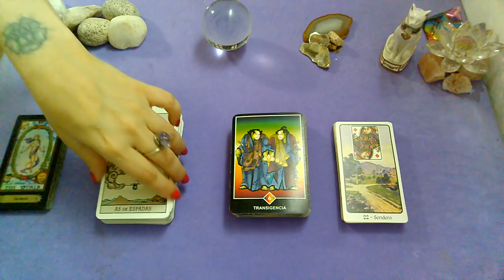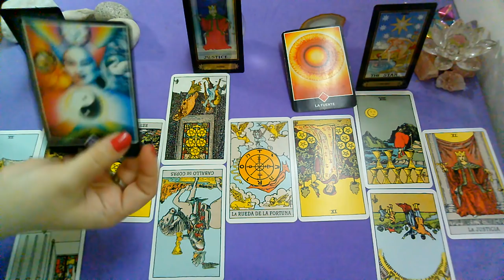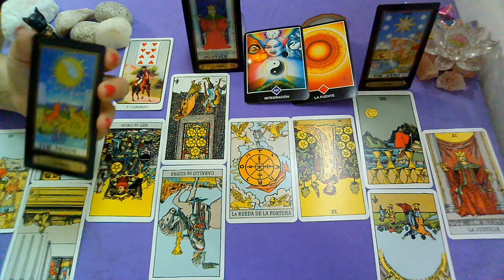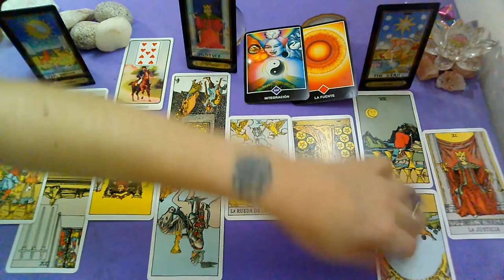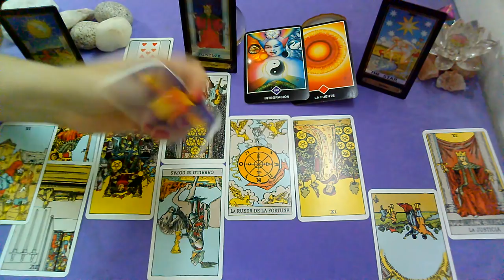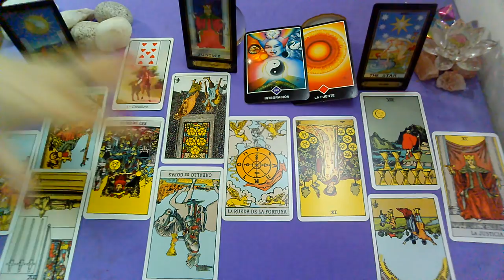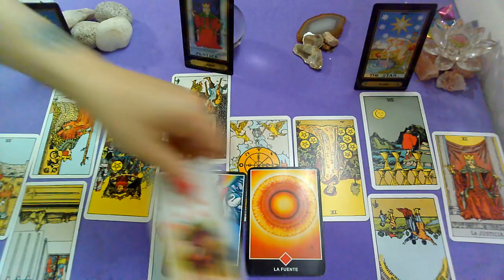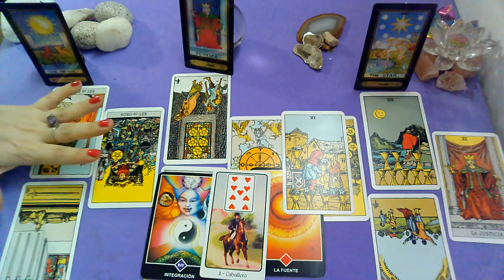*SAGITARIO*♐"EX PAREJA" EXTRA DATA(2da Quincena)!!!Que siente?Que piensa?Que hará al respecto?Feb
Lectura Intuitiva de EX PAREJA para el signo de SAGITARIO,sol, luna y ascendente para la 2da Quincena de FEBRERO 2020.

💜FanPage FACEBOOK :
@Supernova tarot